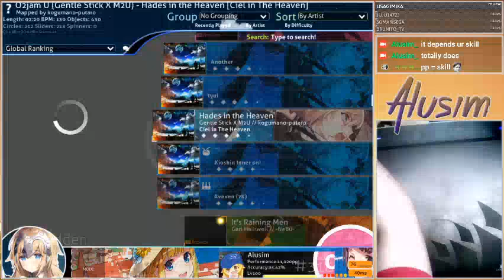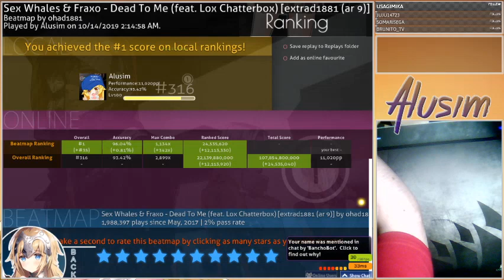Dead to me first ever hdhr fc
bad play cuz ar9 diff instead of ar10 diff LUL even tho its the only hdhr fc of the whole mapset